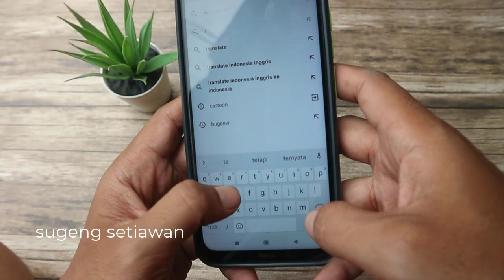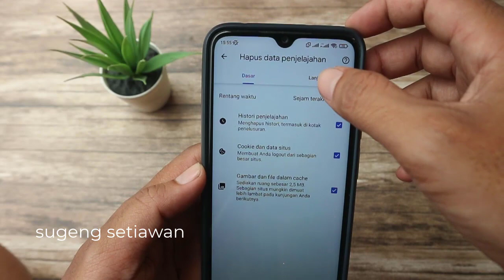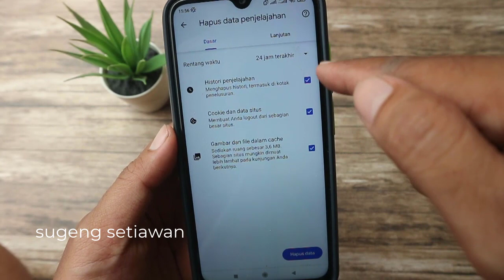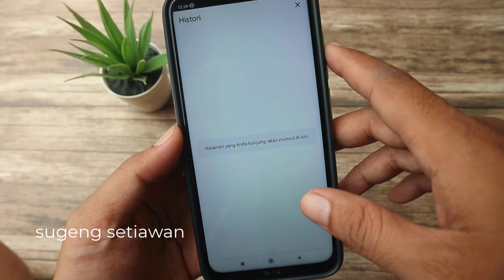Cara Hapus History Pencarian Google Chrome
Cara Hapus History Pencarian Google Chrome di hp android dengan cepat dan mudah.

pada video kali ini kita akan bahas bagaimana cara menghapus riwayat pencarian di google chrome, buat kalian yang belum tahu bagaimana cara menghapus / membersihkan nya. simak videonya berikut ini..